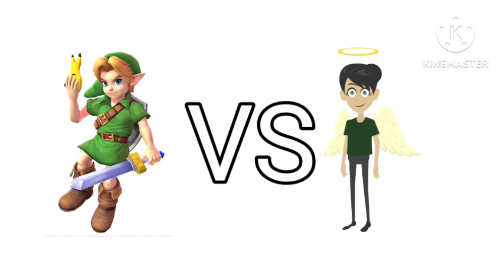Character Elimination S1 E17